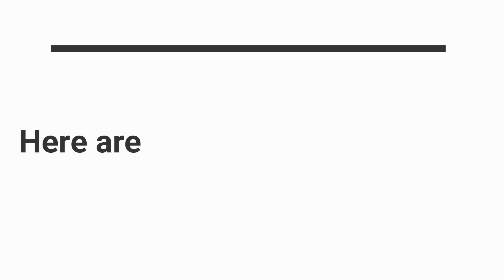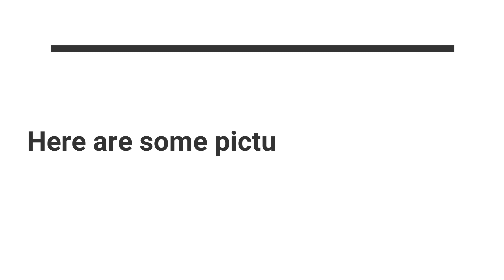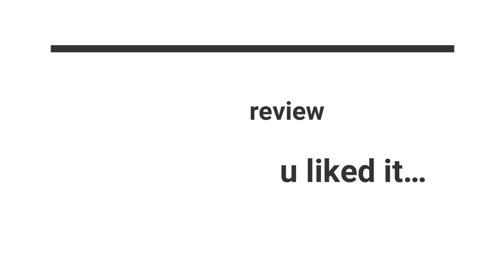Crash Review || R.I.P. FRONT WHEEL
Hi guys, in this video I will be showing the results of the crash i had on the my last video.

Editor: @tomas_pede

0:00 - Last Video
1:00 - Results